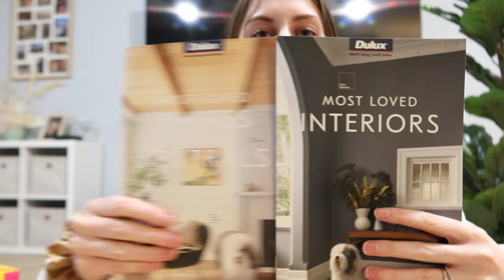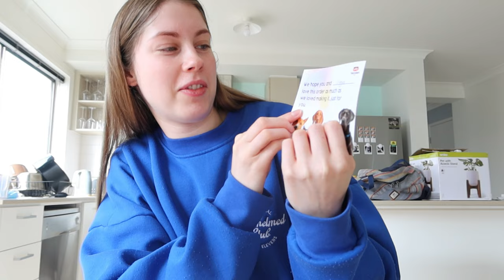Come Shopping With Us! Haul & Nugget's New Collar | VLOG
Hello my loves! Just a nice cosy vlog today XX